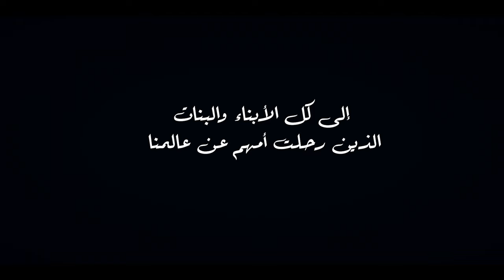اغنية مع السلامة يا امي " إهداء لكل من فقد امه | Ma'Assalama Ya Omy